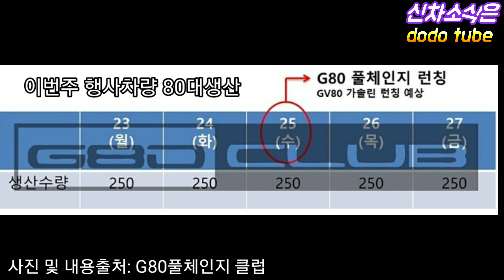G80 풀체인지 속보!! 3월25일 런칭? 일 250대생산!! G80출시 카운트다운!! GV80가솔린도 25일런칭?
제네시스 G80 풀체인지가 드디어 런칭일이 나왔습니다^^
많이 기다리신만큼 기쁜 소식인데요

랜더링 이미지출처: 도도튜브 구독자님(조짱TV)